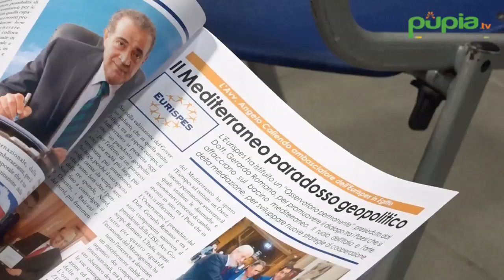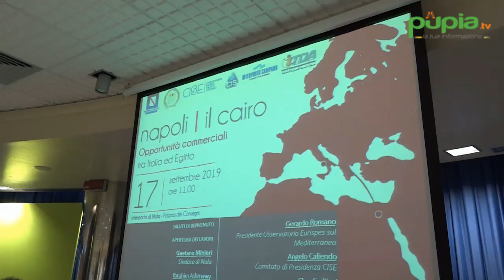Nola (NA) - Commercio Italia-Egitto, delegazione del Cairo accolta al Cis (17.09.19)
- Una delegazione egiziana, guidata dal viceministro e presidente dell’Autorità Internazionale per lo sviluppo e il commercio della Repubblica d’Egitto, Ibrahim Ashmawy, ha preso parte a una visita al Cis/Interporto di Nola (Napoli), nell’ambito del più ampio evento “Napoli - Il Cairo: Opportunità Commerciali tra Italia ed Egitto”.

(17.09.19)